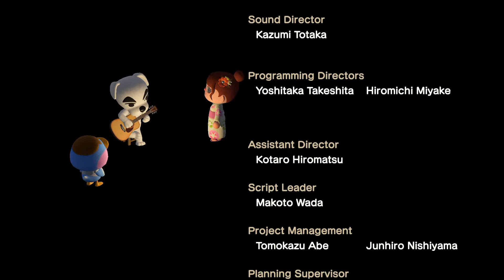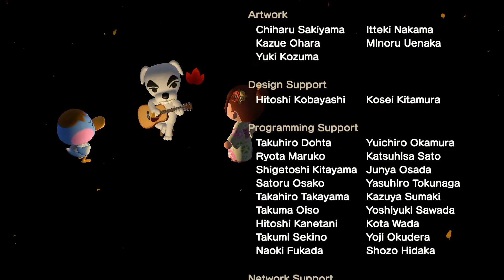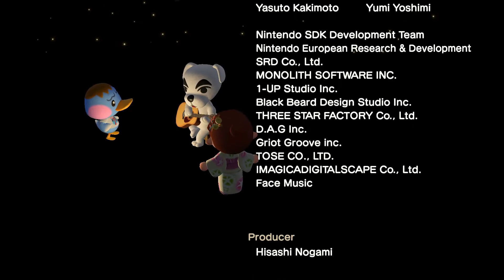【K.K.演唱會】昭和K.K.歌謠【動物森友會】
週末有煙火大會，特地穿了浴衣，沒想到抽到這首很有日式風格的歌，情境頗為配合👍